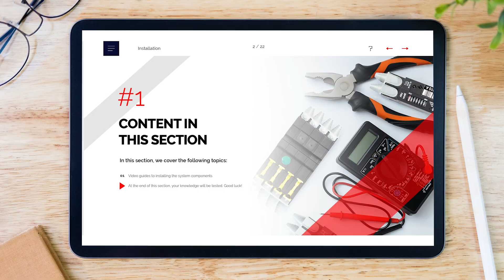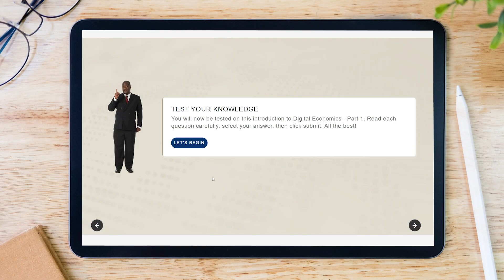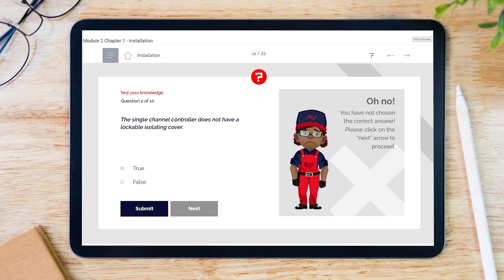Oliver Karstel (Pty) Ltd - eLearning and LMS Showreel 2024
A quick showcase on our Learning Management System - FriendlyLMS and some examples of our eLearning production.